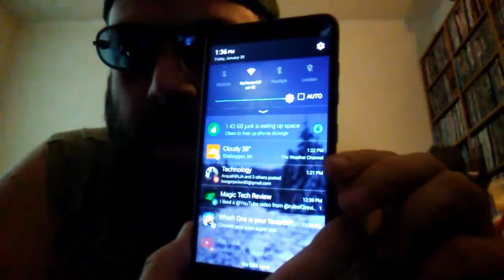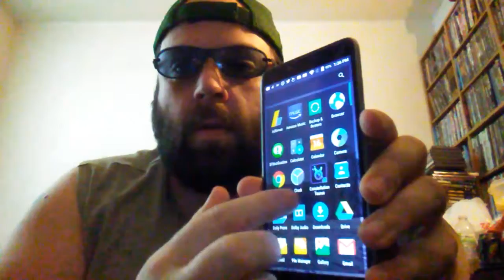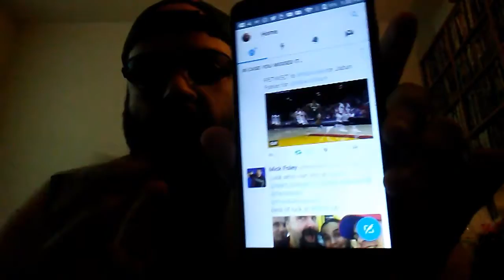2017 ZTE GRAND X MAX 2 90 DAY REVIEW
2017 ZTE GRAND X MAX 2 90 DAY REVIEW